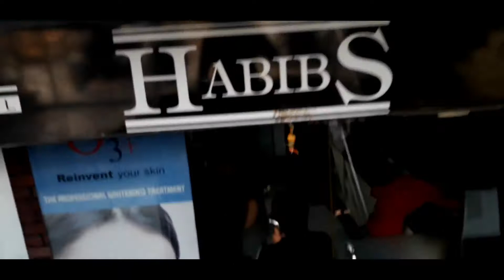Set hairs for justin bieber hair cut | sarveshofficial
so hey guys walcome  back to my youtube channel ..
so in this video i have set my hairs for justin bieber 1st 2010 hair cut
and for this hair cut u must have straight hairs..
after cut i  have growth to my hairs then i cut my hairs in proper look.. proper look in next video | lifestyle club | sarvesh |

thnkiuu for watching guys